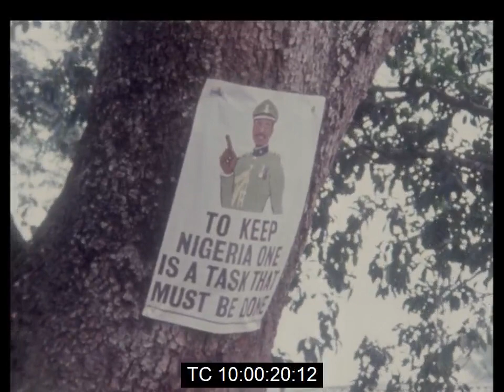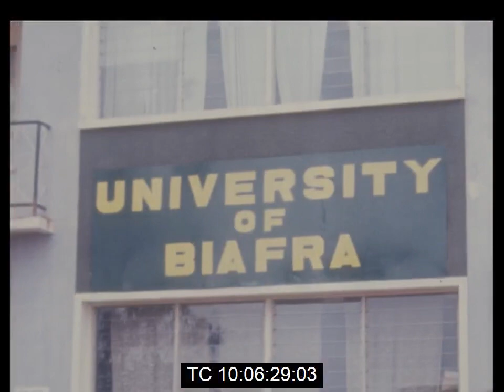Federal Nigerian Troops Consolidate Capture of Towns | Northern Biafran Sector | August 1967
August 1967.

Soundless footage of federal troops of the Nigeriam Army consolidating their capture of several towns in the secessionist state of Biafra. They include the university town of Nsukka and Ogoja -both situated in the former Eastern Region of Nigeria, and the former, at the time designated as part of the East-Central State, and the latter, of the South-Eastern State.

The capture of Nsukka was seen as a major psychological victory for the federal military government.

Reports stated that Ogoja was captured without a fight, and Reuters also reported that Radio Biafra had urged retreating "Ibo tribesmen" to "poison any food" which may fall into the hands of the federal troops.

Note:

1. Major Chukwuma Nzeogwu, the officer who became the face of the first army mutiny of January 1966, was killed fighting on the Biafran side on July 29th 1967. Nzeogwu had been caught up in an ambush near Nsukka while conducting a night reconnaissance operation against federal troops of the 21st Battalion.

2. Nzeogwu was at the time of his death a Lt. Colonel of the Biafran Army. His body was recovered by federal troops and repatriated to Kaduna, his birth city in Northern Nigeria, where the Nigerian Head of State ordered that he be buried with full military honours at the city's military cemetery.